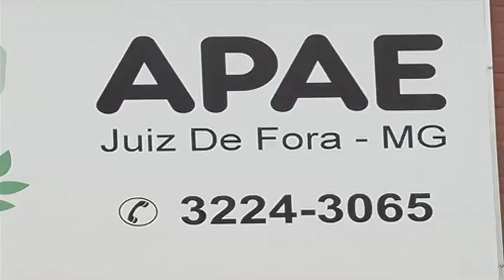JF: APAE organiza bazar beneficente